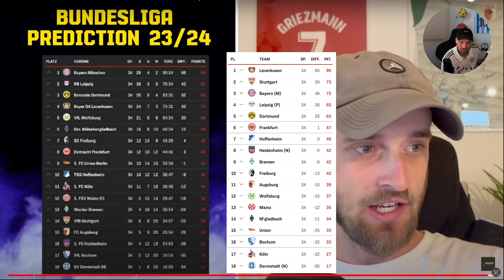Die SCHLECHTESTE Bundesliga Prediction: Meine Reaction 🤦😬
Fragen zu Sorare oder anderem? Schreib mir eine DM ✉️

Die SCHLECHTESTE Bundesliga Prediction: Meine Reaction 🤦😬 In diesem unterhaltsamen Video reagiere ich auf meine bisher schlechteste Bundesliga-Prognose. Sieh dir an, wie weit ich danebenlag und welche Teams mich überrascht haben. Ein humorvoller und lehrreicher Rückblick auf die unvorhersehbaren Wendungen der Bundesliga-Saison. Lass uns gemeinsam lachen und daraus lernen! ⚽😂

▬▬▬ Agentur ▬▬▬▬▬▬▬▬
✉ Business-Anfragen

▬▬▬ Tags ▬▬▬▬▬▬▬▬▬▬▬▬▬
Sorare deutsch 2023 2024 Fussball